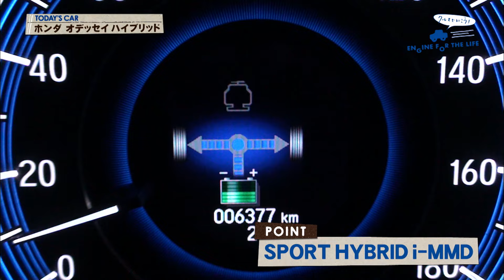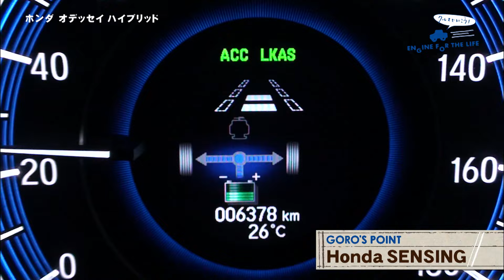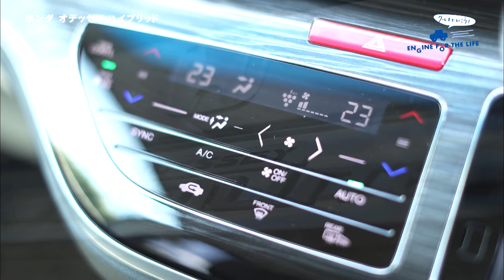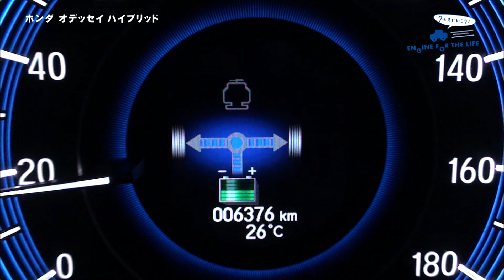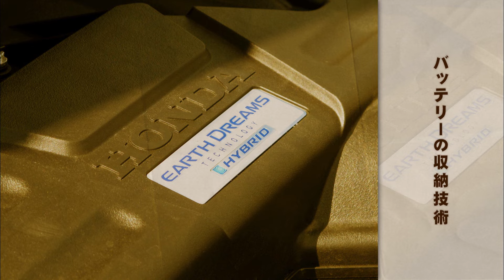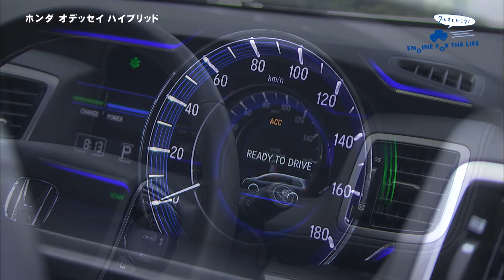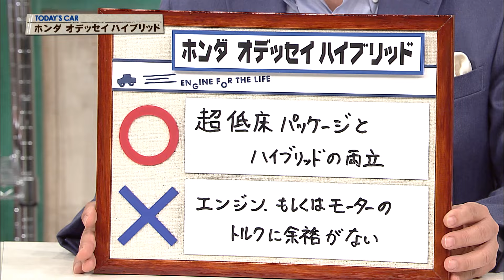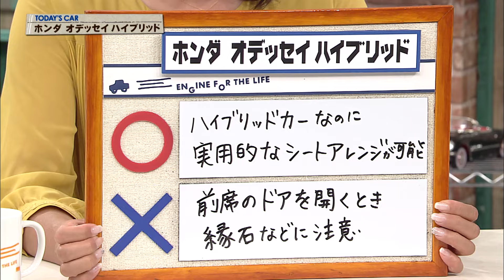クルマでいこう！ 2016/7/10 ホンダ オデッセイ ハイブリッド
放送日
２０１６／７／１０（＃４３１）

車種
ホンダ　オデッセイ　HYBRID ABSOLUTE Honda SENSING EXパッケージ

全長　４８３０㎜
全幅　１８２０㎜
全高　１６８５㎜
エンジン／L４・ＤＯＨＣターボ
最大トルク　１７５Nm(１７．８kgf・m)／４０００rpm
最大トルク　３１５Nm(３２．１kgf・m)／０-２０００rpm

燃料消費率　２４．４km／Ｌ（ＪＣ０８モード）
使用燃料　無鉛レギュラー
車両本体価格
４００万円
(※試乗車４５３．５６万円：オプション込み価格)

出演者
株式会社本田技術研究所
中川　真人

ホンダ　オデッセイ　ハイブリッドの番組的評価は…

○･･･超低床パッケージとハイブリッドの両立
「床の低さ」の中にさらにハイブリッド用のバッテリーまで積んできたのは
本当に大した技術だと思う。
×･･･エンジン、もしくはモーターのトルクに余裕がない
エンジンが２．４Ｌにする、もしくはバッテリーでもっと補って、
余裕のある走りが実現し、オデッセイの高級感に見合う走り味が得られるはず。

○･･･ハイブリッドカーなのに実用的なシートアレンジが可能
ハイブリッドユニット搭載で、ネガになりがちな実用面も、
ホンダらしい手法で確保している点が良いと思う。
×･･･前席のドアを開くとき、縁石などに注意
実際にロケの途中でランチに行った際、低床が故に気になってしまったので、
今後の改良に期待したい。